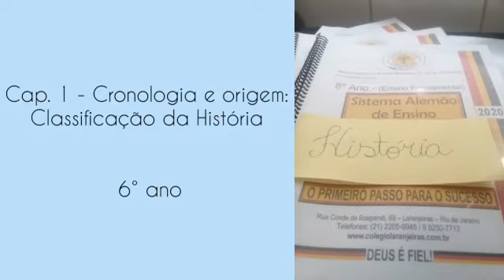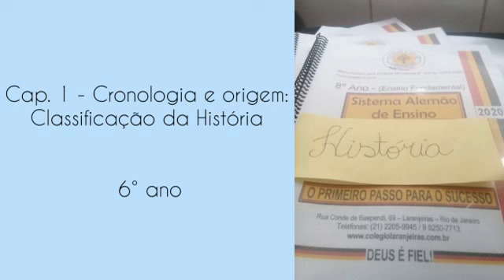História 6º Ano Ensino Fundamental II (aula 2 Cap.I - CRONOLOGIA E ORIGEM CLASSIFICAÇÃO DA HISTÓRIA)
Aula 2 Cap.I - CRONOLOGIA E ORIGEM CLASSIFICAÇÃO DA HISTÓRIA + AD 2
Professor Irma